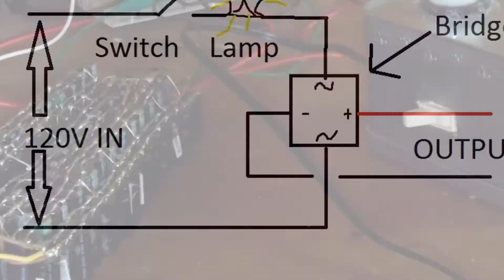High Voltage Capacitor Bank Charger 2.0 WITH SCHEMATIC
After the old charger was killed, the circuit had a safety feature added: Current Limiting. The light bulb acts as a resistor to limit the current going into the circuit.